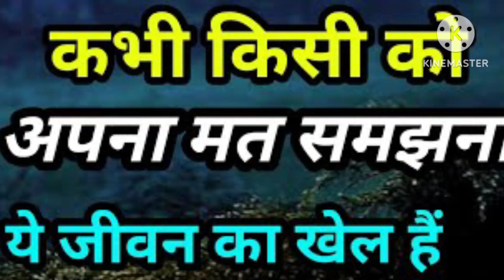12 March 2024